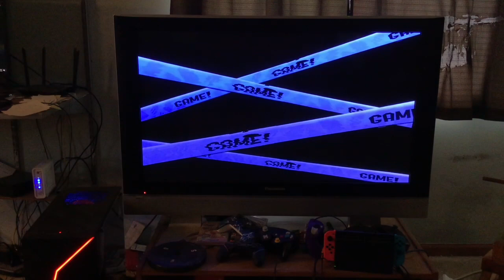Splatoon 3: Blaster challenge (17)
Video intended to follow all community guidelines